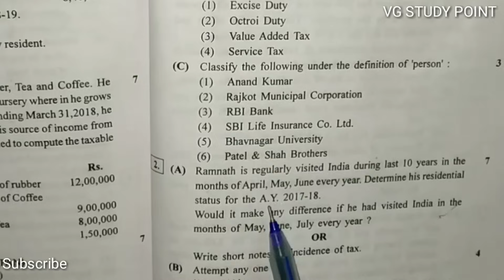#2 Residential Status રહેઠાણ નો દરજ્જો | Guj uni.2017 Solution | B.com Sem 3 | Taxation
Ch-3  Residential Status રહેઠાણ નો દરજ્જો
Guj uni.2017 Solution
B.com Sem 3
Taxation
Gujarat University

* Operations Research
* Corporate account
* Statistics
* Financial account